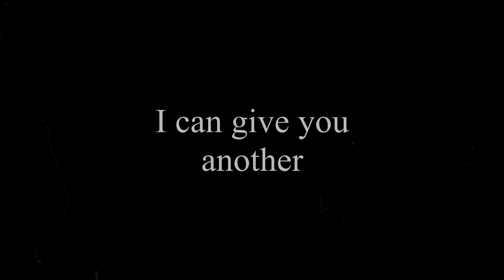[Debut Announcement] Anger is LIFE!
11/15